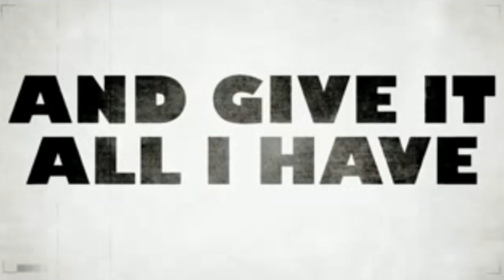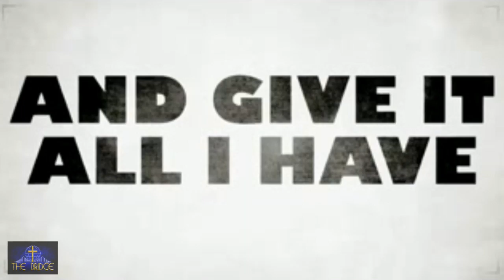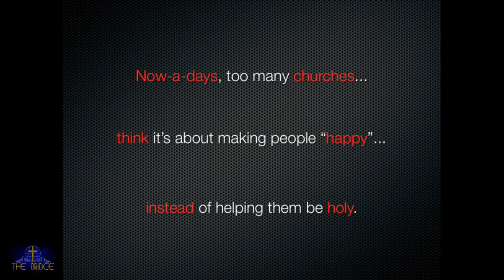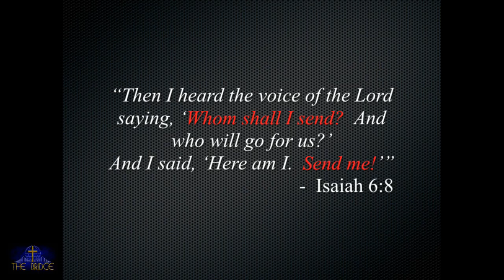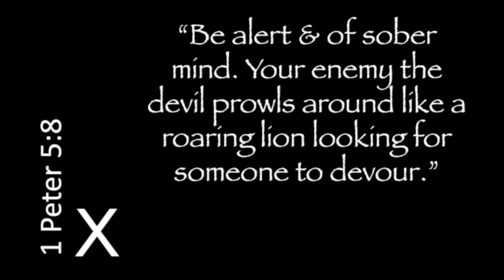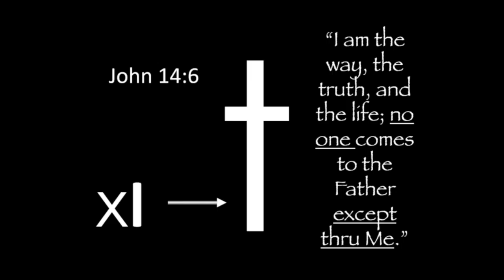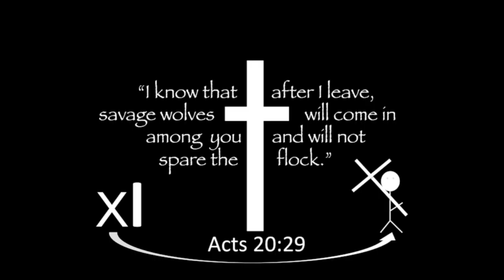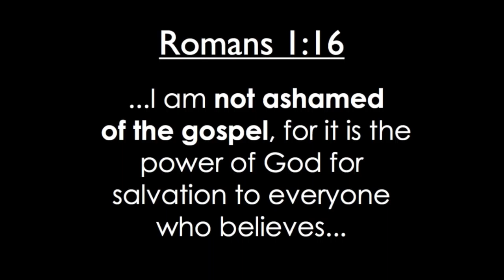Way of God 71 Understanding Eternal Investing 05-29-2016